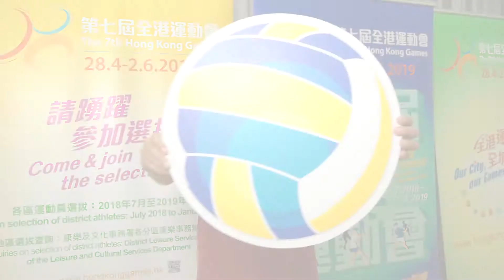第七屆全港運動會運動員打氣區 - 葉凱倫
為進一步推廣社區「普及體育」的文化，體育委員會自 2007 年起每兩年舉辦一屆全港運動會(港運會)。港運會是一個以18區區議會為參賽單位的全港性大型綜合運動會，舉辦目的是在社區層面提供更多體育參與、交流和合作的機會，鼓勵市民積極參與體育運動，從而提升地區體育水平，增加市民對居住地區的歸屬感；同時促進18區之間的溝通和友誼，加強社區的凝聚力。